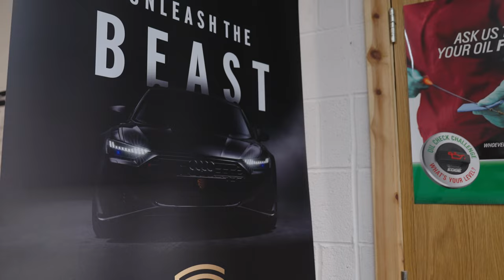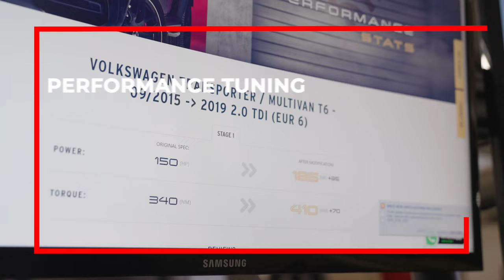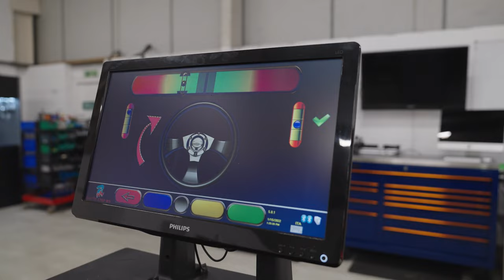S & R Miller Limited - Promo Video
Take a look at some of the services on offer at S & R Miller Limited!

Adam from Flat-out Media visited us in early 2022 to create this short promo video and give us our first taste of being in front of the camera! 😬 📹